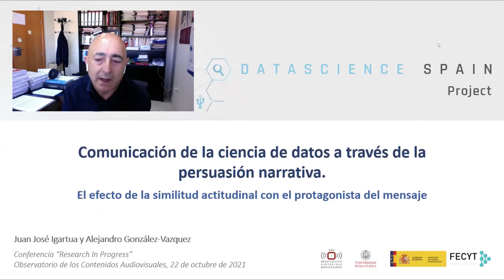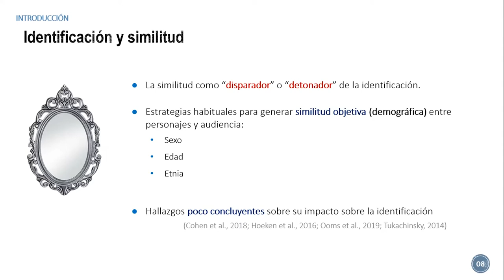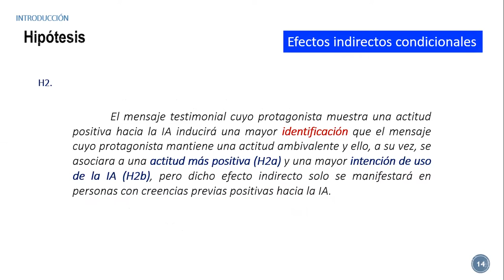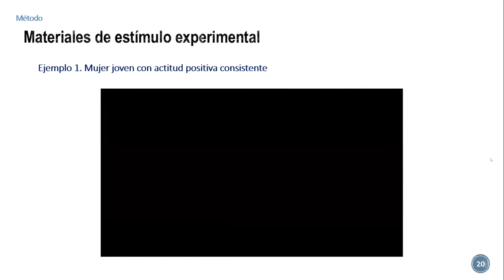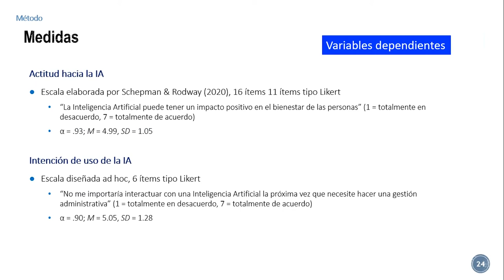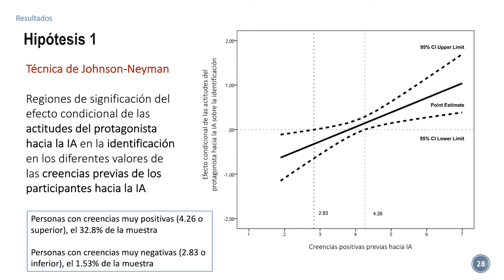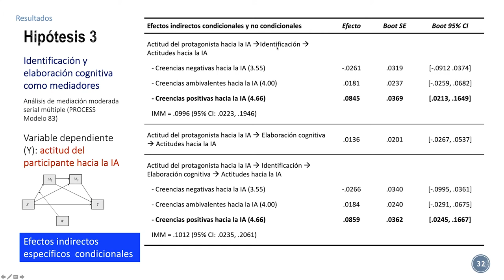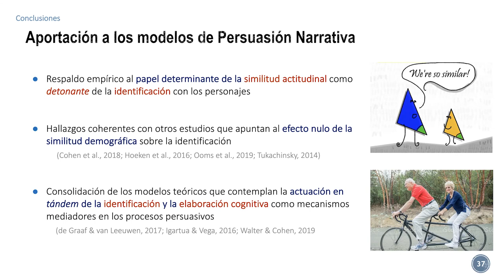Comunicación de la Ciencia de Datos a través de Persuasión Narrativa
Research in Progress celebrado virtualmente el 22 de octubre de 2021, en el que Juan José Igartua y Alejandro González-Vázquez presentan los avances del trabajo de investigación titulado "Comunicación de la Ciencia de Datos a través de Persuasión Narrativa. El efecto de la similitud actitudinal con el protagonista del mensaje", enmarcado en el proyecto nacional "Data Science Spain 2: Uso del periodismo de datos y la persuasión narrativa para mejorar el conocimiento y la percepción pública del big data y la inteligencia artificial", liderado por el profesor Carlos Arcila Calderón.